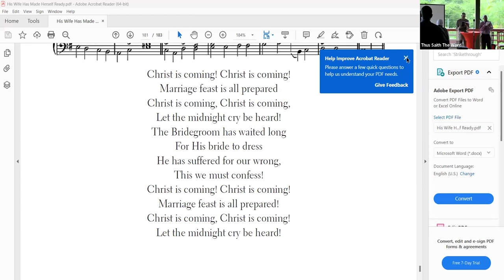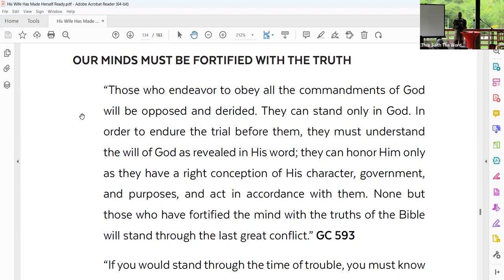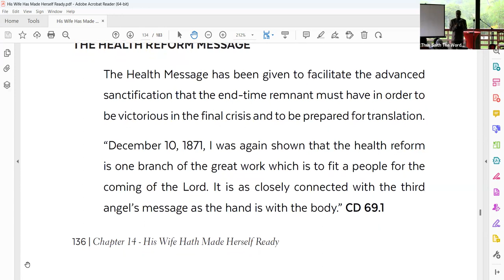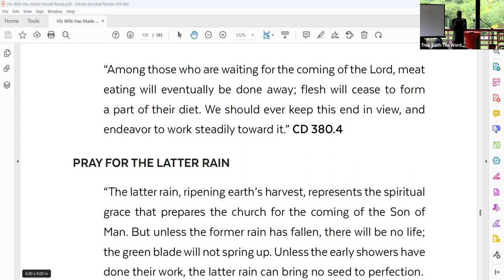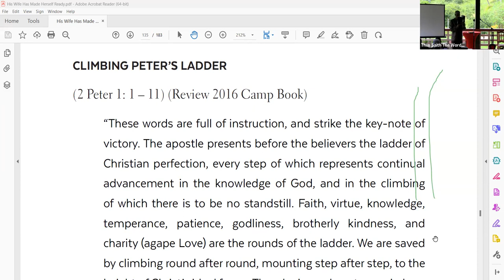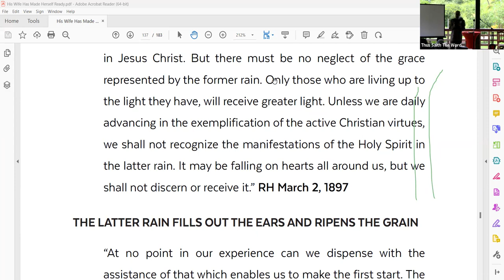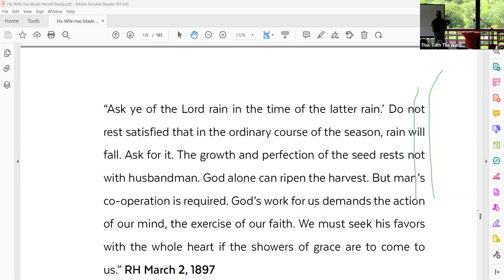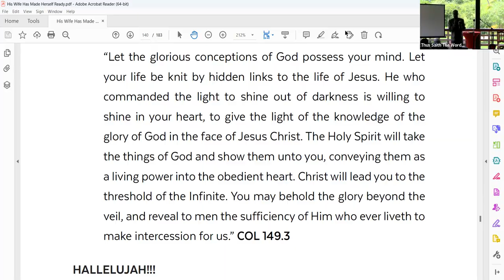Tobago Camp Meeting: Day 7 - Lecture 2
His Wife Hath Made Herself Ready - Part 14. Presentation by Dr. E. Douglin.